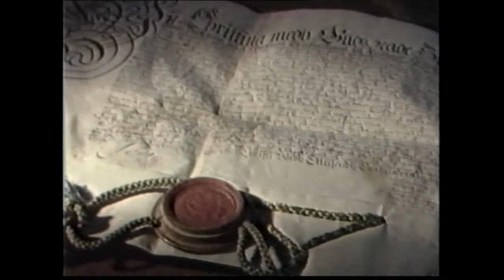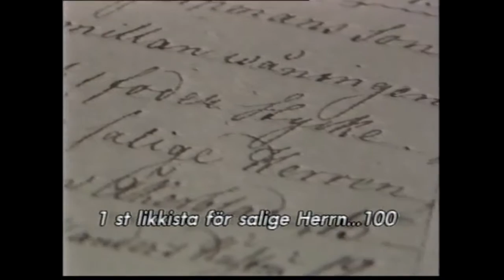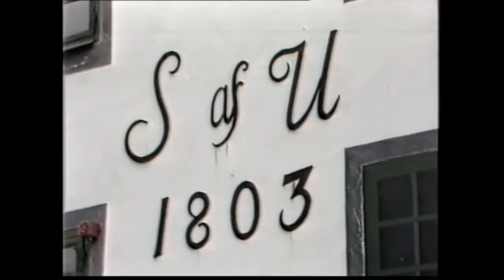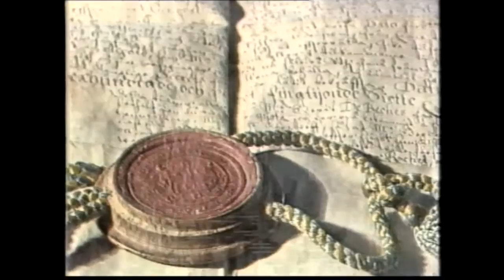En diamant Forsmark (in Swedish)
A movie about the history of Forsmark mill and the connections to Forsmark nuclear power plant.
1985.